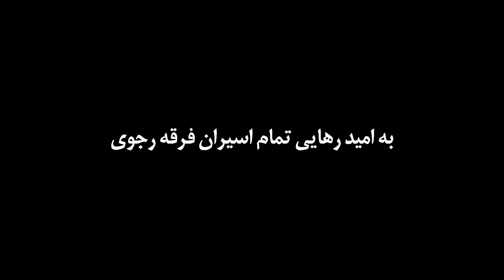سفرنامه فراق / ۱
نجوای عاشقانه «گیتی زردشتیان» مادر «روزبه عطایی»
پایگاه خبری-تحلیلی فراق در نظر دارد در سلسله ویدئوهایی، آرشیو پیام خانواده ها برای عزیزان اسیر خود در فرقه رجوی را منتشر نماید.